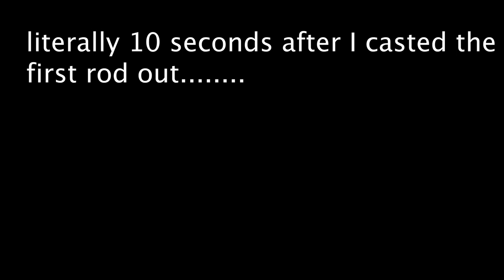EPIC NORTHERN KINGFISH ACTION! Captree Fishing Pier! Labor Day Weekend 2022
Lots of good fish and fights in this Video
If you want some Winter Dinner, around the time this video is posted, is one of the last chances to get some kingfish so GO GET THEM WHILE THEY ARE STILL AROUND!

Fish Species Caught or Shown in the Video
1: Northern Pufferfish      Scientific name: (Sphoeroides maculatus)
2: Northern Kingfish    Scientific name: (Menticirrhus saxatilis)